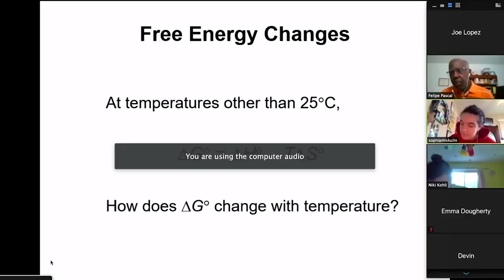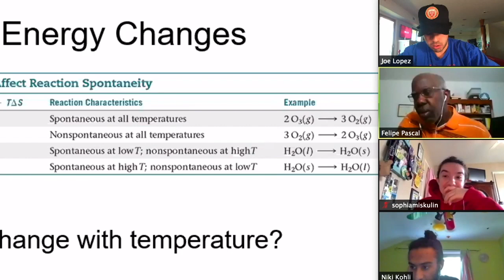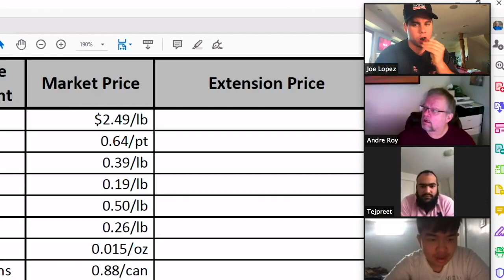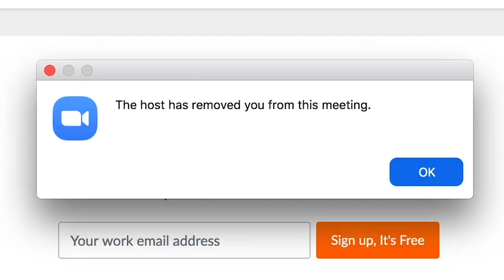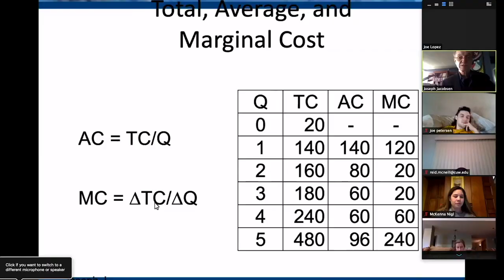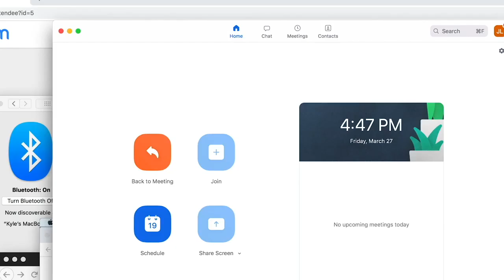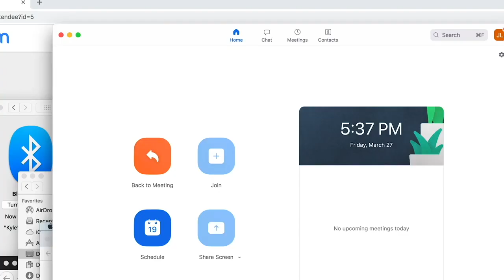[NELK Re-upload] Crashing people's ZOOM college lecture PRANK (UNCENSORED edition)